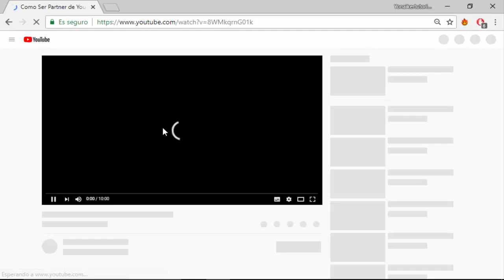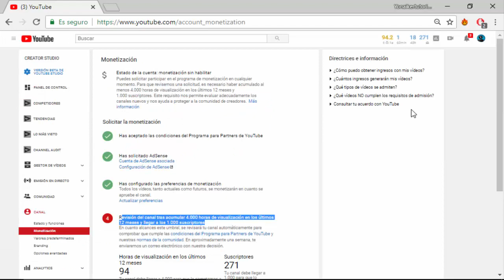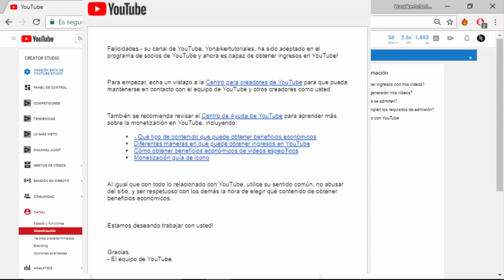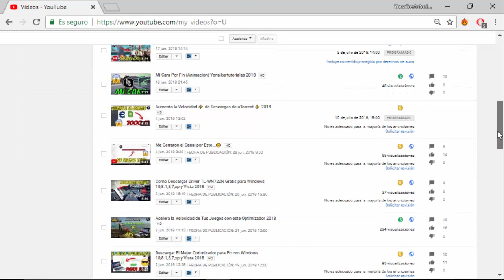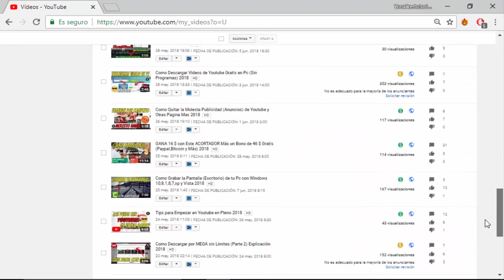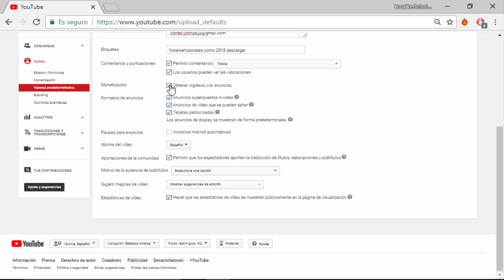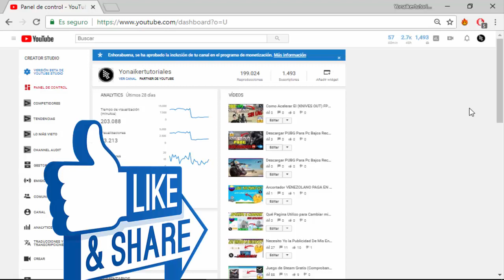Ya puedo Monetizar mis Vídeos | ¿Qué tuve que Hacer? | Yonaikertutoriales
Ya puedo Monetizar mis Vídeos | ¿Qué tuve que Hacer 2018? | Como ser panner de Youtube en pleno 2018 | como ser panner de youtube con las nuevas normas

Hola amigos de Youtube como están espero que bien yo soy Yonaiker y hoy les traigo una continuación de unos de mis videos anteriores en cual les enseñaba como ser panner con las nuevas politicas.Espero que si este video te gusto me regales un like es totalmente gratis y suscribirte para más videos hasta la próxima.

Preguntas más Frecuentes:

+Loligames Para Gameplay

El interno de mi Pc

Una Canaima una  pc que Regalo en Gobierno De Venezuela
Busca en google para que la veas es una KK

como monetizar videos de youtube 2017
monetizar videos youtube
como monetizar videos de youtube 2018
monetizar youtube cuanto se gana
monetizacion youtube paises
monetizacion youtube cuanto pagan
adsense youtube
monetizar youtube 2018